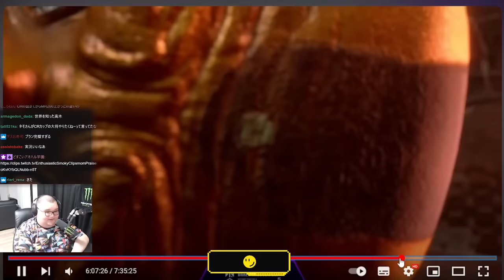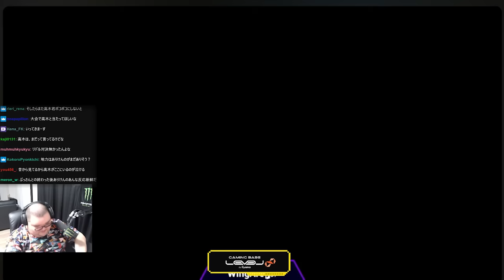天鬼ぷるるとの最高の試合を振り返るありけん【ありけん/CRカップ/スト6/切り抜き】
0:00 OP
0:11 ぷるる戦を振り返る